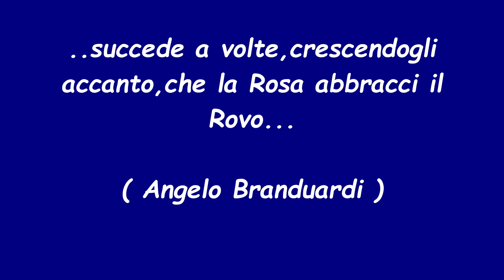L'ABBRACCIO ( di Elda e Umberto )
Un abbraccio, pur provvisorio,...è per sempre !

La favola della Quercia e del Ciliegio